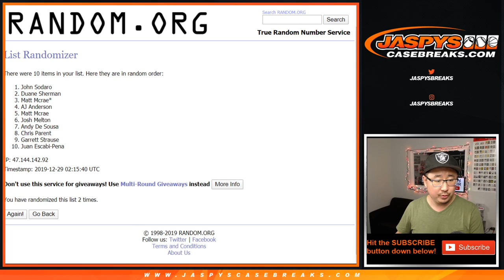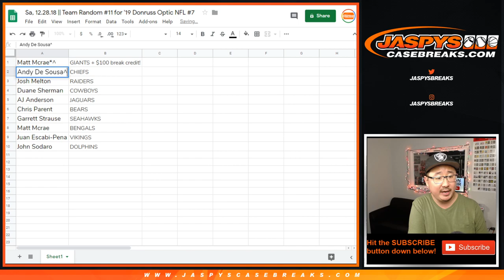Sa, 12.28.18 || Team Random #11 for '19 Donruss Optic NFL #7